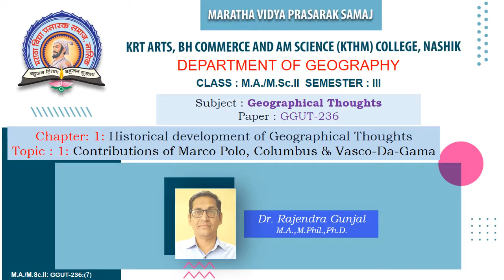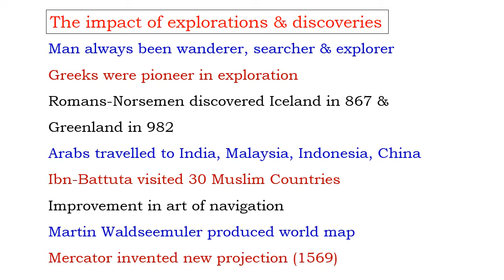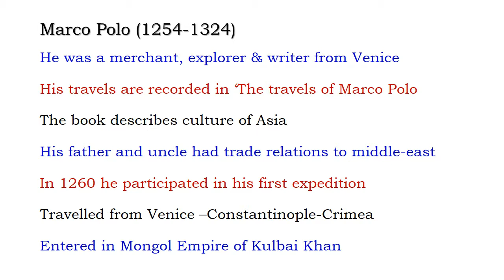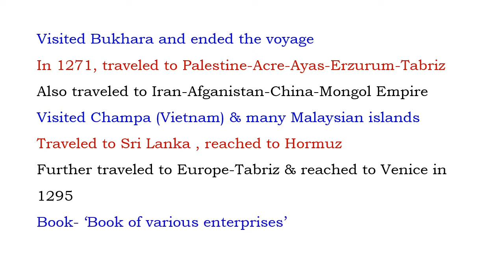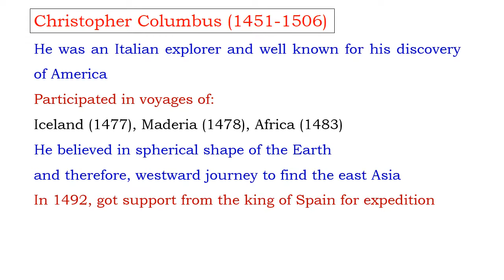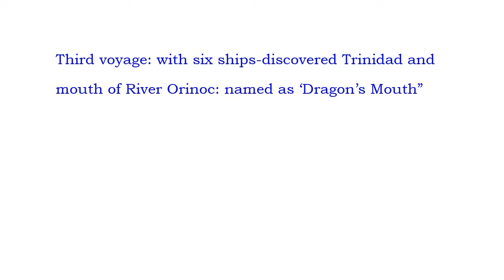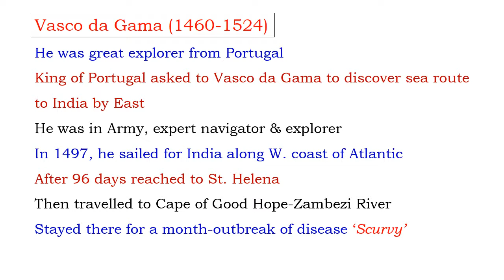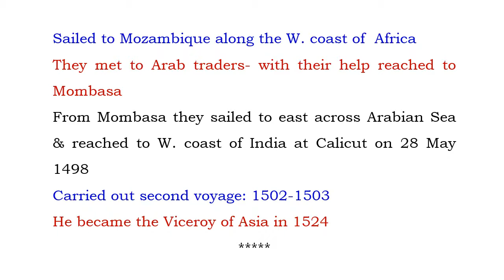M.A./M.Sc-II (Geography) | Sem-III | GGUT-236Geographical Thoughts | Dr. Rajendra P. Gunjal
Chapter 1: Historical Development of Geographical Thought